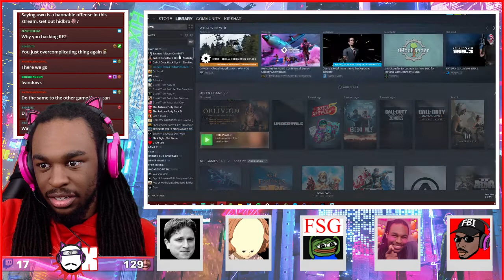RE2 Remake (PART 2.5) Claire Route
Today, we play Resident Evil 2 Remake, Full Blind Playthrough!
(PART 2.5)

Never played any Resident Evil game ever. First time!
We'll be playing Claires route, because Leon looks kinda boring lol.
Get ready for lots of funny fails, jumpscares and cringe!

You can watch him play full games LIVE on twitch here!